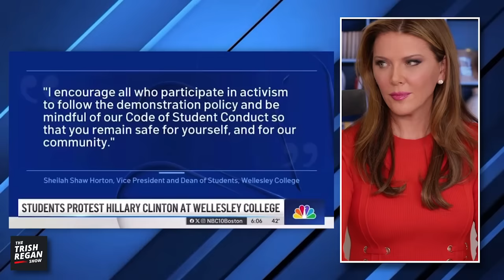Protesters Heckle Hillary Clinton at her Alma Mater— she’s left SPEECHLESS 🤣